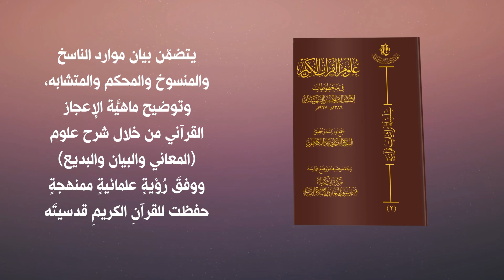إصداراتنا| كتاب ( علوم القرآن الكريم )